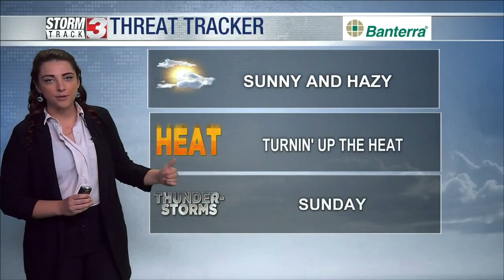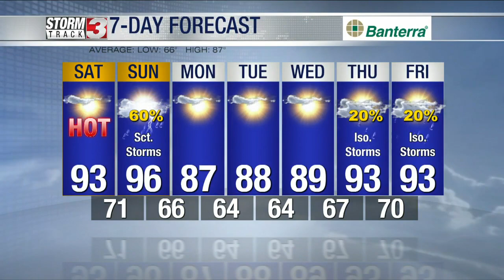Weekend Morning Forecast: June 24, 2023